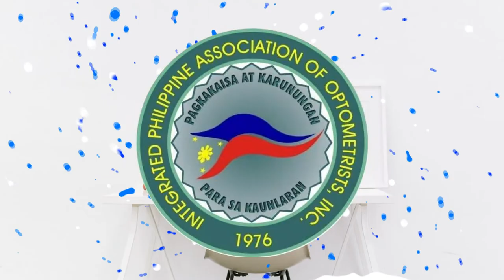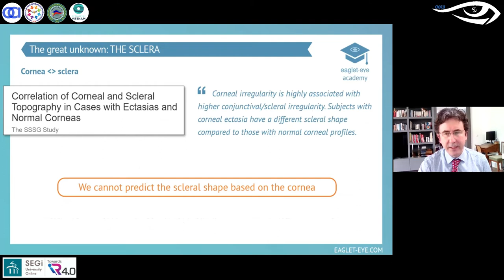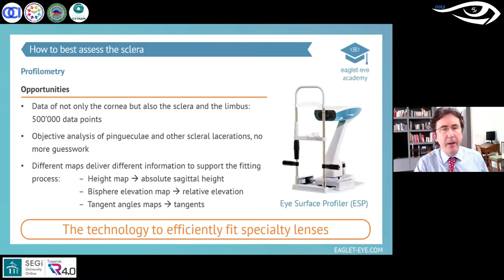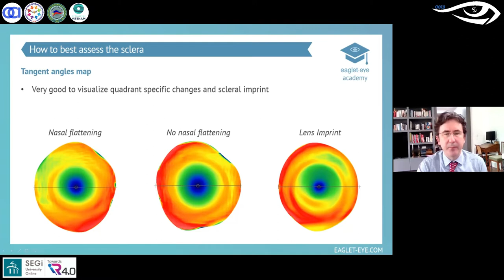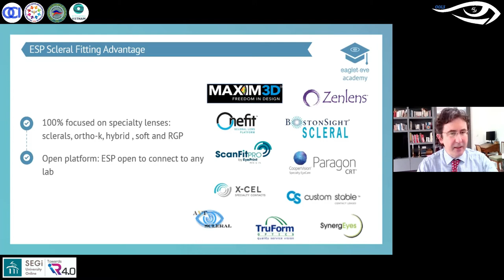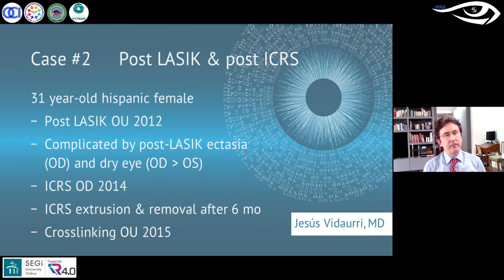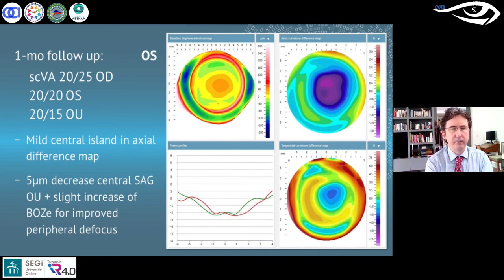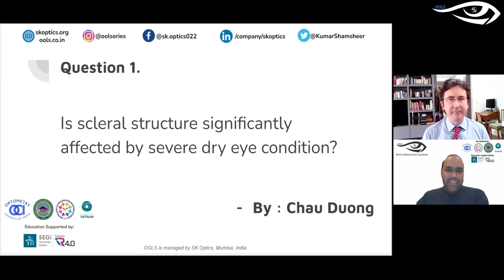Transformation of Specialty Contact Lens Fitting with Profilometry | OOLS | Arnoud Snepvangers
OOLS - Online Optom Learning Series - Session 166 (13th February 2022)

Here we bring you the 166th session of our online learning series which was live on 13th February 2022 at 06:30pm IST.
All about this Session:
Introduction (00:00)

We would like to thank Arnoud Snepvangers for this wonderful explanation of how their ECP works!